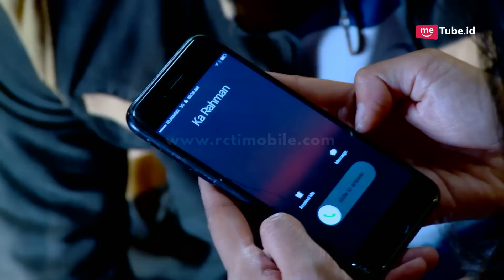ROMAN PICISAN - Pendingan Perasaan Roman Ke Wulan Yang Bikin Eughh [16 Apr 2017]